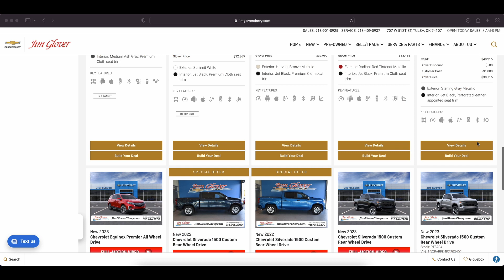We Cater Car Buying Around You!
Being Oklahoma’s #1 Chevy dealer is something we’re really proud of and we work hard every day to listen to your vehicle needs. Most importantly we cater the car buying experience around you while giving you the absolute best price!

Right now you can drive away in a brand new Chevy Silverado for as low as $449/month or 2023 Equinox SUV’s as low as $299/ month.

You can even enjoy the entire buying experience from your home or office and we can deliver your new vehicle directly to you.

Come experience the best…..Jim Glover Chevrolet….I-44 and the Arkansas River or jimgloverchevy.com